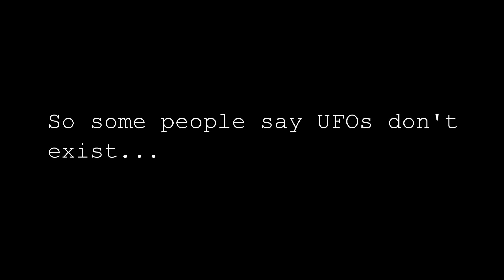War Thunder - The UFO turn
The ending of a war thunder love story.